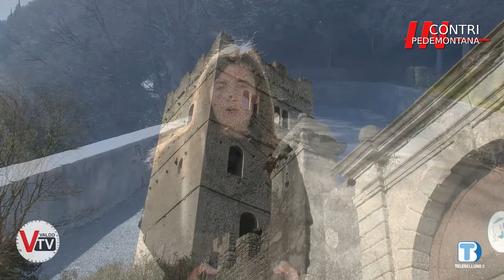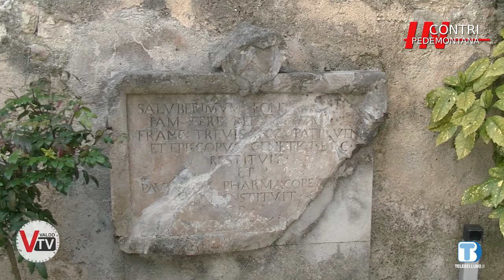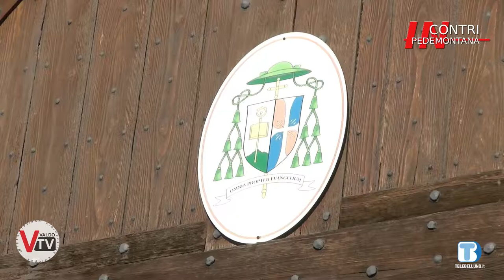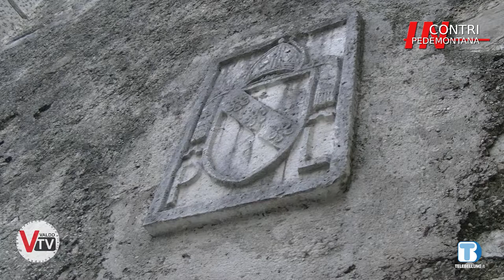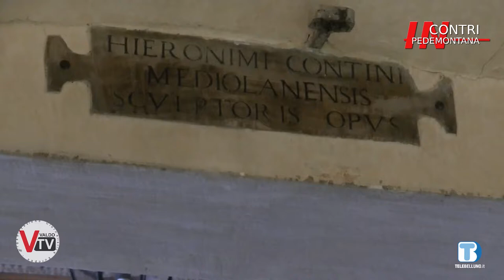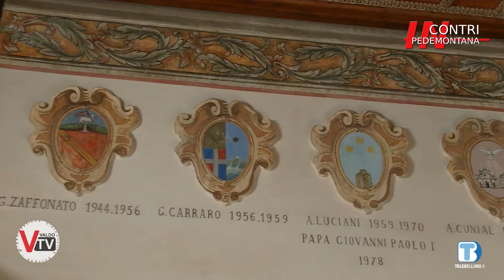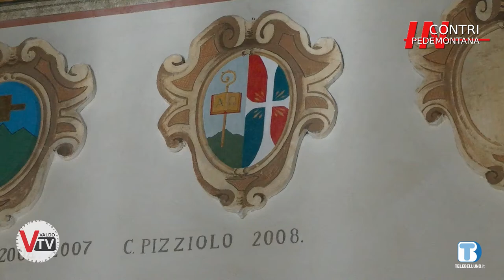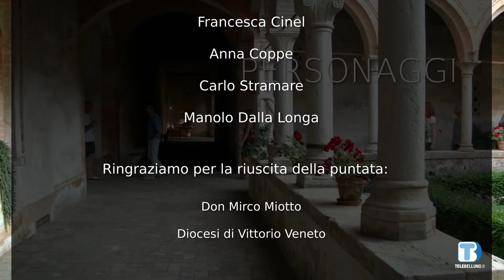Incontri in Pedemontana - Castello di San Martino - puntata del 31/03/2022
Incontri in Pedemontana
In questa puntata abbiamo visitato il "Castello di San Martino" nel comune di Vittorio Veneto